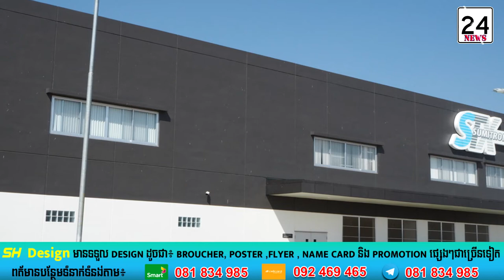ជប៉ុនវិនិយោគនៅកម្ពុជាកើនឡើងដល់២១១គម្រោង ជាមួយទឹកប្រាក់ ៣.១ពាន់លាន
ជប៉ុនវិនិយោគនៅកម្ពុជាកើនឡើងដល់២១១គម្រោង ជាមួយទឹកប្រាក់ ៣.១ពាន់លាន @SeyhaOfficial1